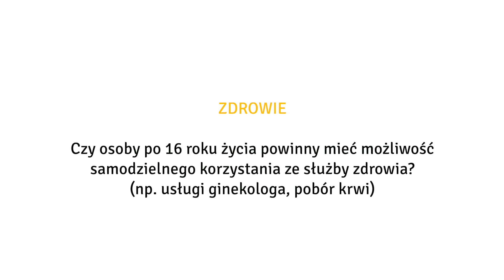Ścigaj o zdrowych nawykach